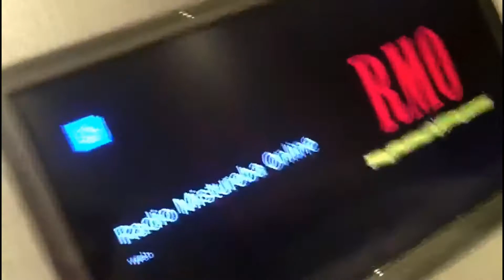Membro do grupo da Rádio Mistureba online Em breve você!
Vinny amigo e membro do grupo da Rádio Mistureba online Em breve você! Copie e cole o nosso site no seu navegador e aperte o play Deixe seu recado no Chat e Baixe o nosso App. Vai ser tão bom você curtir com a gente. Rádio Mistureba online, nome engraçado, né? Mas nossa proposta é séria e divertida! Rádio Mistureba online, a original! Só música de qualidade. Você vai gostar!
Aumente o som e compartilhe!!!
Rádio Mistureba on-line 24 horas no ar!